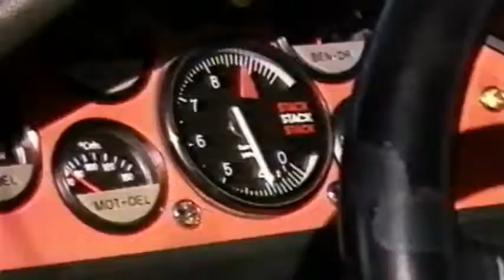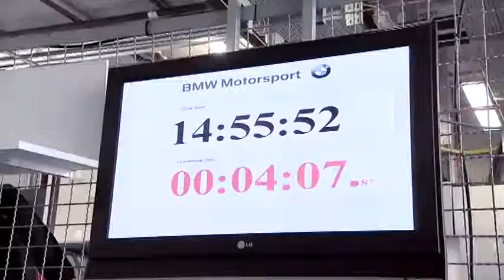☆ Official BMW M3 25 years Celebration Commercial Film Carjam Radio 2011